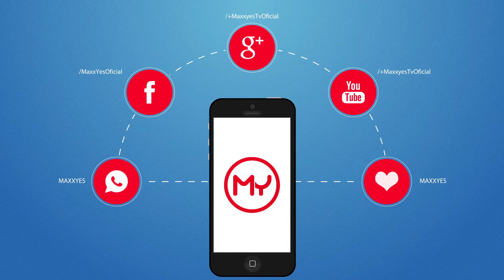Luis Santana - Saludando a MaxxYes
Luis Y. Santana productor cubano con mucho talento. Recientemente ex realizador de todos los videos de la agrupación cubana Yomil y El Dany. Próximamente entrevista por MaxxYes TV

2016 © MaxxYes Tu Mundo En Un Solo Sitio S.L.U